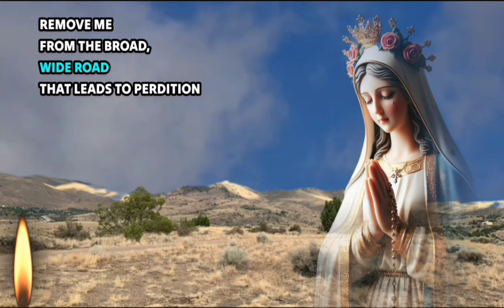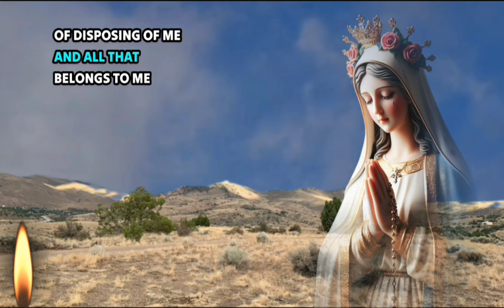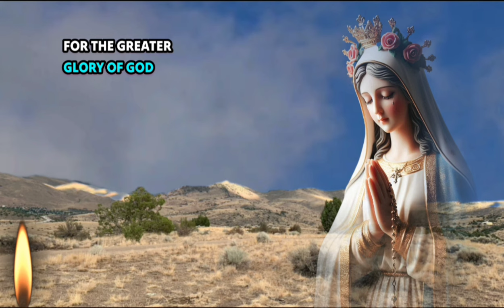Act of Consecration To Our Lady of The Holy Rosary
In the Catholic Church, consecration is the act of setting apart a person, object, or building for God's service. It can also be a response to God's grace, and a commitment to respond to it faithfully. The word "consecrate" literally means "to make holy.